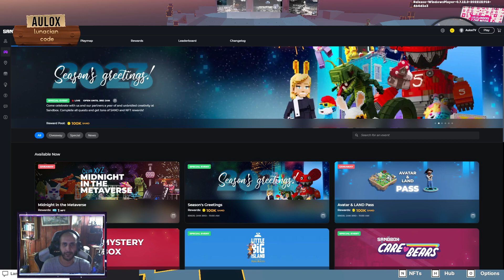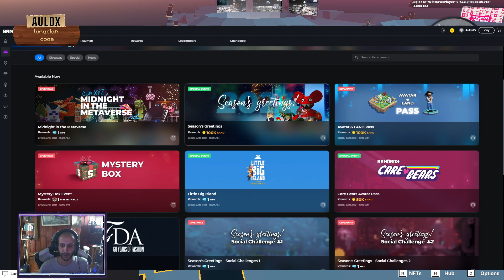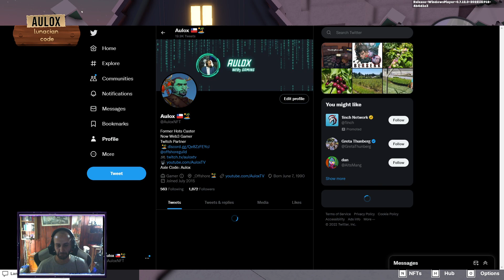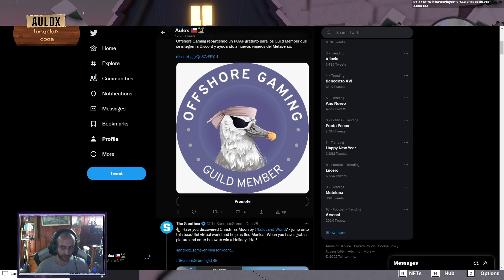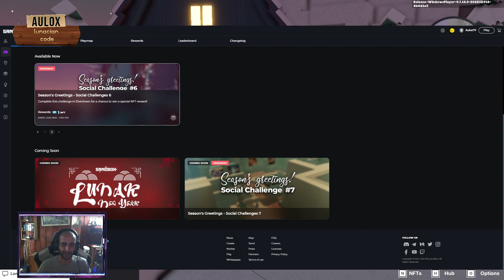Sorteo de 1 NFT en The Sandbox | Social Challenge #5 | Christmas Moon